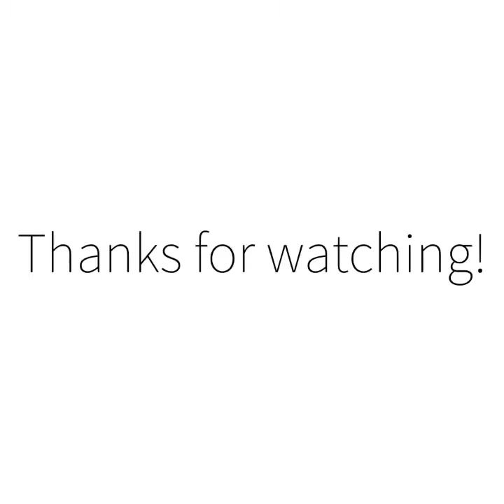Applying crushed glass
How I apply crushed glass to my resin geodes.